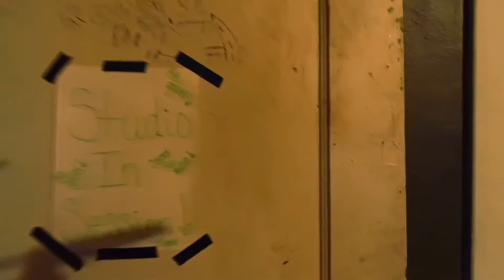Buggie Bug short Films “C.S.M Studio”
A Inside Look At The Studio